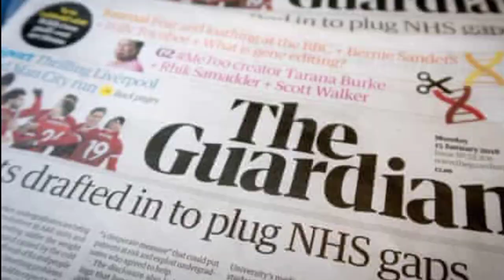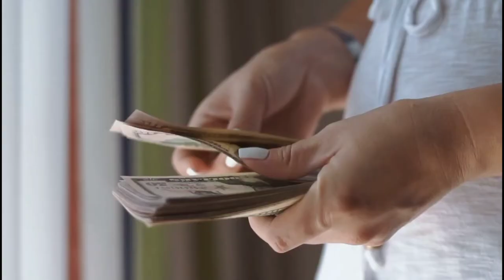एटम Bomb केे अटैक से बच गया ! Man Survive From Atom Bomb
एटम Bomb केे अटैक से बच गया ! Man Survive From Atom Bomb By the life myth

Kya apko pata h Mon atom bomb ke attack se bacha
Aise hi amazing batein janne ke lie pura video jarur dekhna. Video m or bhi bohot kuch h.
Caution - ( ye video aap bina earphone lagae sun sakte h )

About - agar apne yaha tak pad lia to thanks...